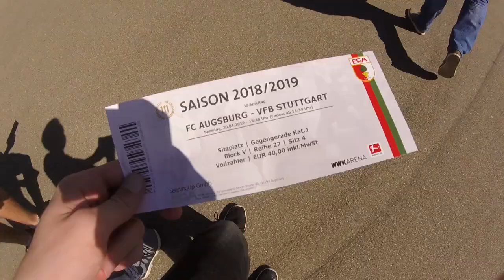FCAVfB | FC Augsburg vs VfB Stuttgart (6:0) | Stadion Vlog #18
Darüber kann man eigentlich nur noch lachen. Unfassbar. Noch nie sowas erlebt. Nicht mal in der Abstiegssaison. Trotzdem viel Spaß mit dem Vlog aus Augsburg.
Der VfB Stuttgart verlor am 30. Spieltag der Bundesliga am Samstag um 15:30 Uhr in Augsburg gegen den FC Augsburg mit 6:0.
Immer wieder verwendetes:
Verwendetes:
Meine Social-Media Kanäle:
Recht am Bild innerhalb der WWK Arena: Stadt Augsburg. Nicht kommerzielle Nutzung.